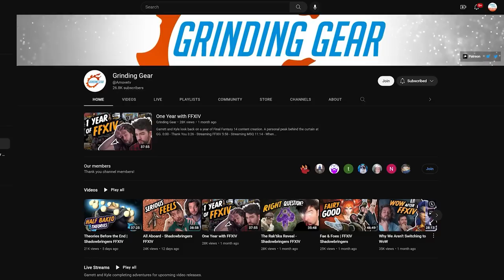Delubrum Reginae is GREAT! | Grinding Gear Reacts to Shadowbringers' Bozja